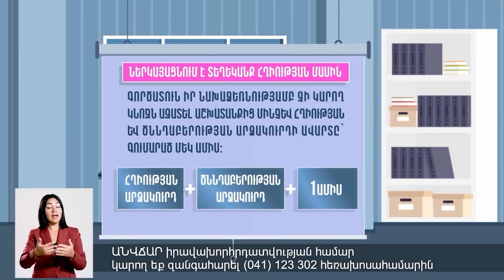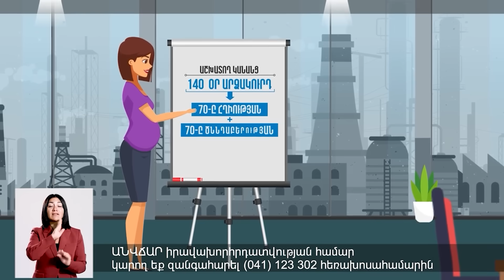Շրջափակելով ՌԴ-ի ռազմաբազան՝ արցախցիները կստիպե՛ն Կրեմլին փոխել իրավիճակը․ ասե՛ք՝ օկուպացիոն զորք է